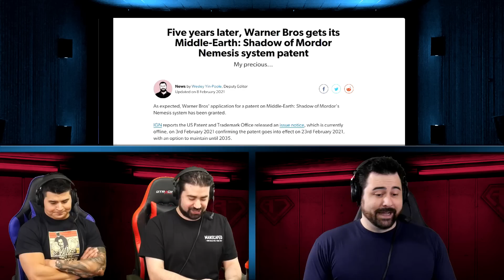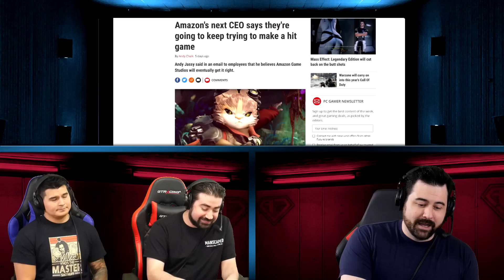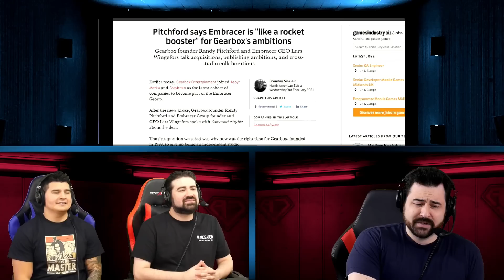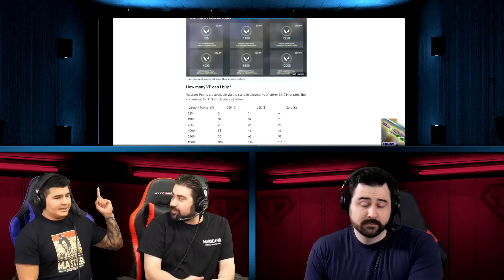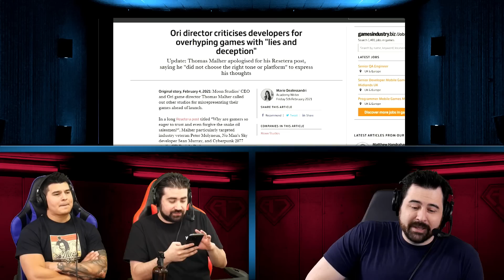AJS News - Gearbox Purchased, Valhalla Micro DLCs, Warner Bros Gets Patent, Ori Developer Apologies!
The News Crew Discusses Warner Bros getting their Nemesis Patent, Valhalla Microtransactions making ppl Angry, Gearbox being purchased, Amazon staying committed and the Ori Developer talking mess!